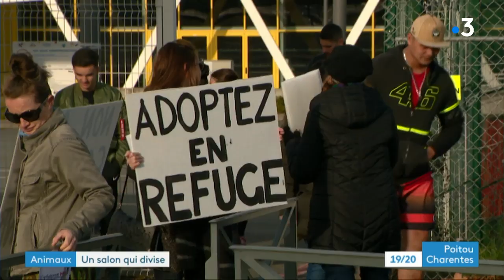Salon du chiot - Poitiers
Près de 400 chiens sont en vente lors du salon du chiot à Poitiers. Des races à la mode, qui coûtent un peu plus de 1000 euros. Ce salon pose question pour les associations de défense des animaux.